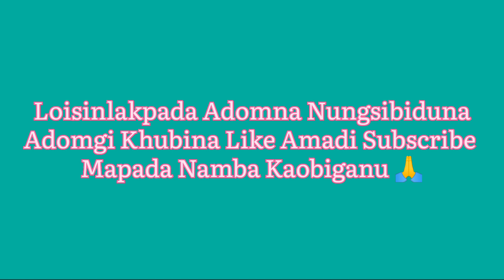Manipuri Cartoon || Poktabi Emasu Emani (part 3)|| The Meitei Cartoon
Manipuri cartoon || Poktabi Emasu Emani || # The Meitei Cartoon

Manipuri cartoon
Manipuri cartoon film
Poktabi Emasu Emani